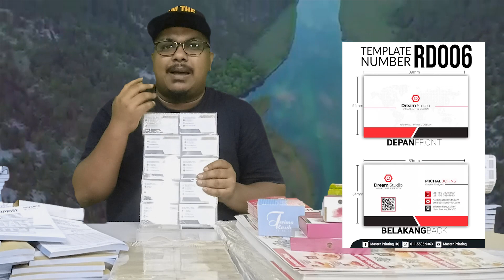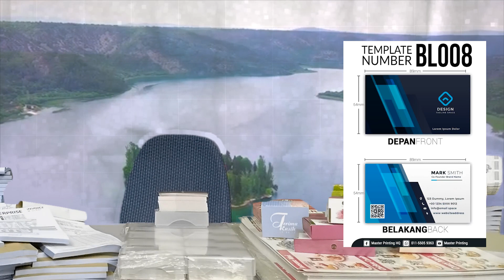Cetak Bisnes Kad TERMURAH DI MALAYSIA 011-5505 9363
Template TERBARU PERCUMA untuk di pilih para pelanggan yang menempah bisnes kad di Master Printing. Tema Green yang terdapat 10 variasi rekaan grafik untuk anda pilih
Kelebihan Menempah Di Master Printing ?
1.PERCUMA Design Via Template Tersedia
2.PERCUMA Pos Untuk Semenanjung Malaysia
3.PERCUMA Kotak Plastik Penyimpanan Kad
4.PERCUMA Logo Simple Kalau Anda Tiada Logo
Apa Yang Menjimatkan Tempah Di Master Printing ?
1.JIMAT MASA - Servis 2-3 Hari Bekerja Sahaja.
2.JIMAT MINYAK - Tak Perlu Datang Kedai.
3.JIMAT DUIT - Tak Perlu Kos Minyak Kenderaan.
4.JIMAT TENAGA - Tak Perlu Datang Kedai Menempah.
M A S T E R P R I N T I N G S T U D I O
No.169 BPJ Sungai Petani Kedah
Chat Me: m.me/mrmasterprinting

VLOG TAMTAM
No.169 1st Floor Bandar Puteri Jaya,
08000 Sungai Petani,Kedah Darul Aman